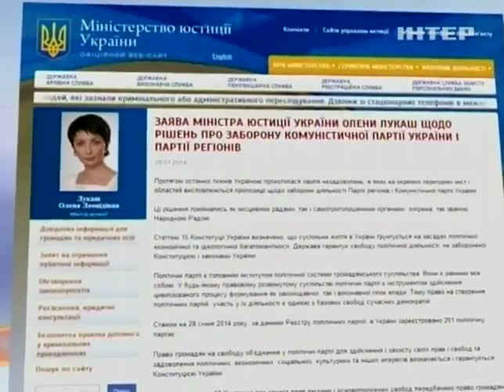Лукаш считает незаконными решения о запрете политпа...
Лукаш считает незаконными решения о запрете политпартий - Подробности - Интер - 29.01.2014

Lukasz considers illegal the decision on prohibition of political parties - Details - inter - 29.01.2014